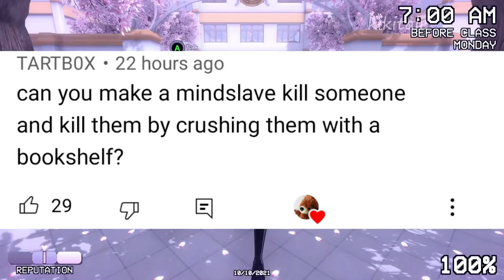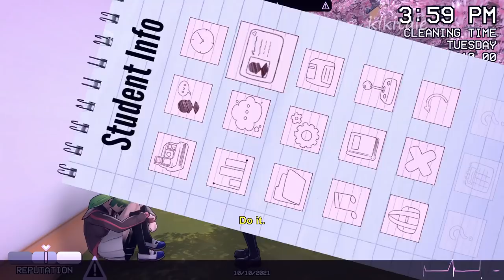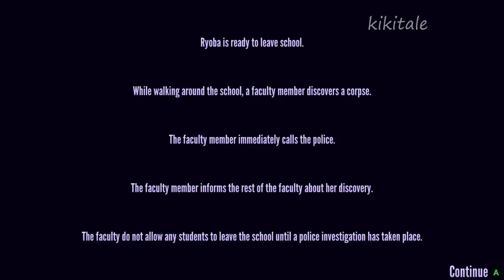What happen if the mindslave crushes it on the bookshelf while killing someone? | Yandere Simulator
Frequently used music materials, but they may not be used.